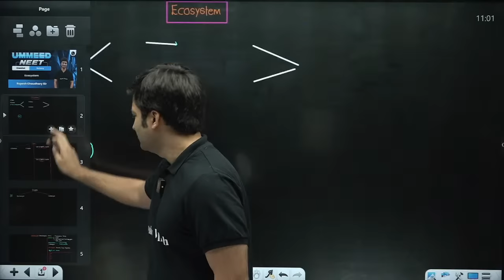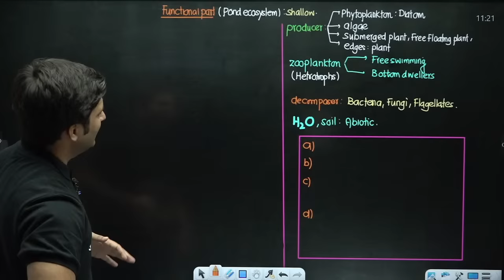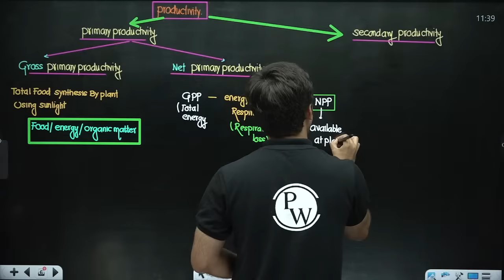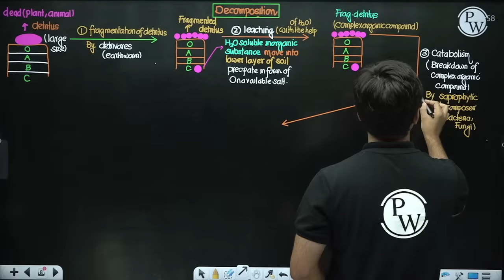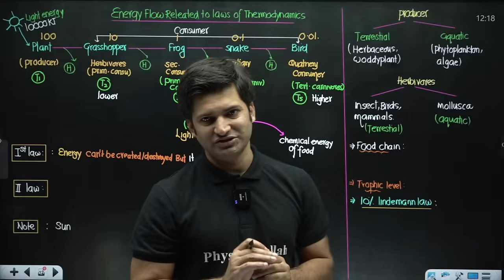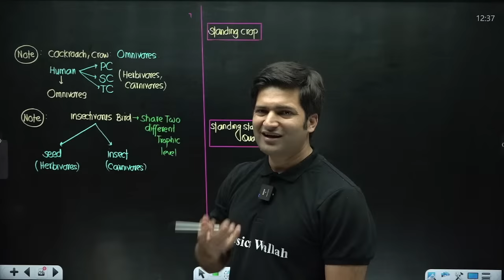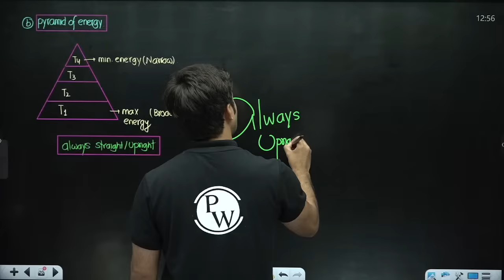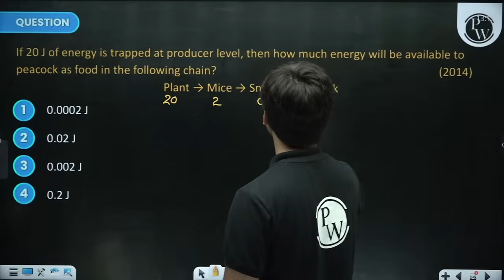ECOSYSTEM in 1 Shot: All Concepts, Tricks & PYQs | NEET Crash Course | Ummeed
Join us for an intensive one-shot crash course on ecosystems, covering all the vital concepts, smart tricks, and previous year's questions (PYQs) to boost your preparation for the NEET exam! 🌿🔬
Batch Description